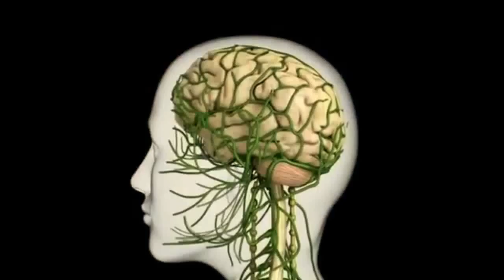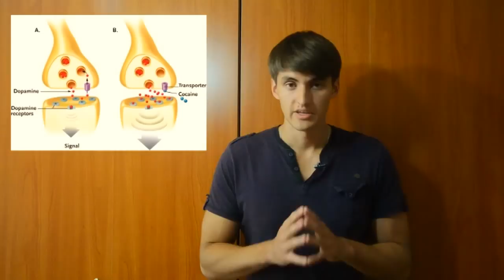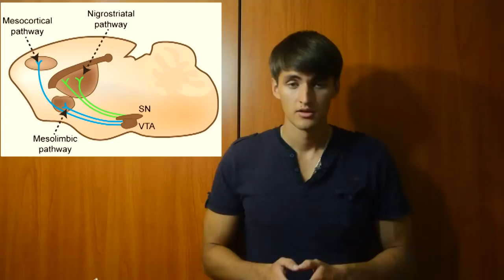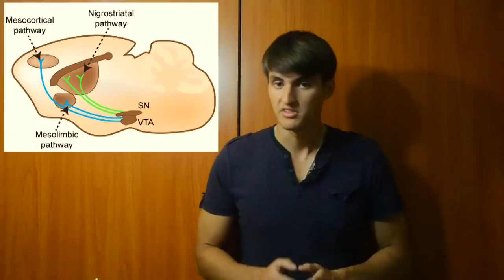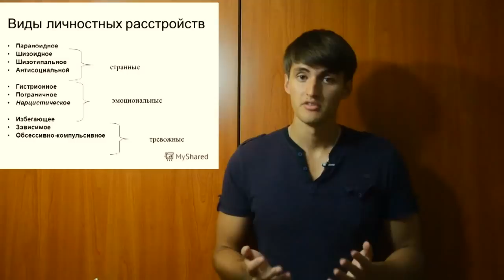Дофамин(Допамин): СуперМотивация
Дофамин - это разноплановый нейромедиатор, его спектр действия охватывает не только эмоции и интеллект, но и энергетические процессы. Этот медиатор позволяет развивать интересы и не останавливаться, когда становится сложно. №1 в достижении целей и секрет СуперМотивации.

Содержание:
0:00 - Start
0:16 - Общая информация о Дофамине
3:00 - Как работает Дофамин (допамин)
7:07 - Немного о обсессивно-компульсивном расстройстве
9:05 - Плюсы и Минусы, Добавки, повышающие и снижающие Дофамин
10:48 - Итог